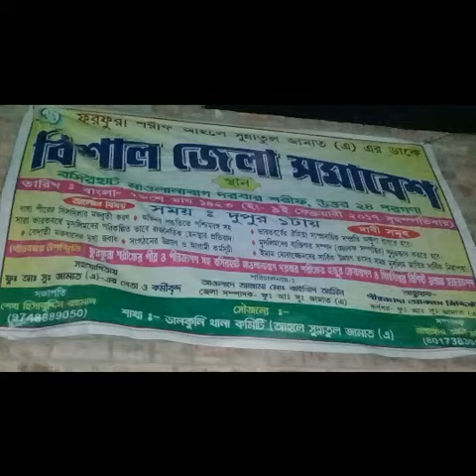Mirpyr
Video Maker